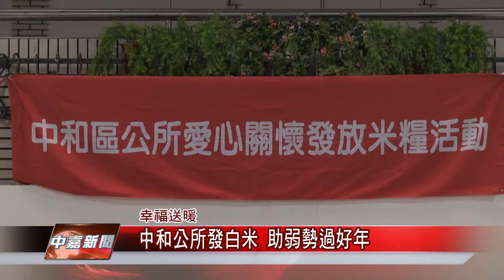1060111【中嘉新聞】中和公所發白米 助弱勢過好年